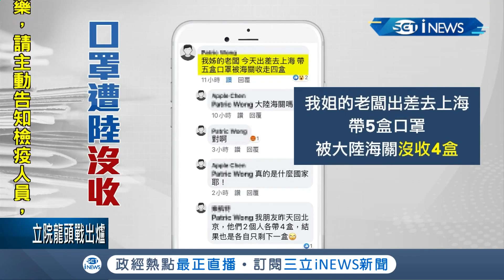不要再郵寄口罩出國了啦!!如果被查獲將被沒收並罰款貨品的3倍價｜記者 張昱傑 郭穎｜【台灣要聞。先知道】20200201｜三立iNEWS